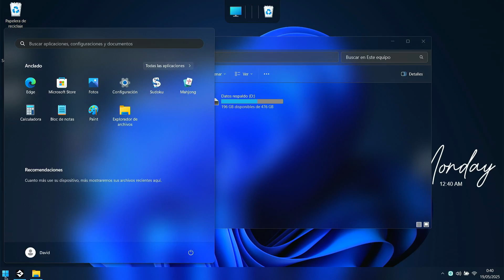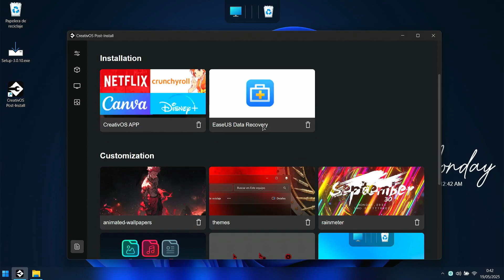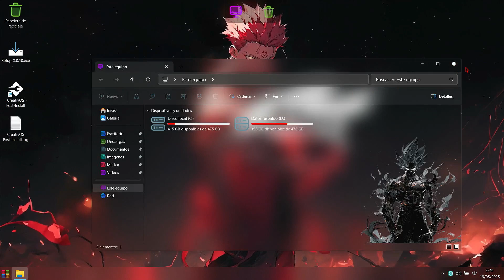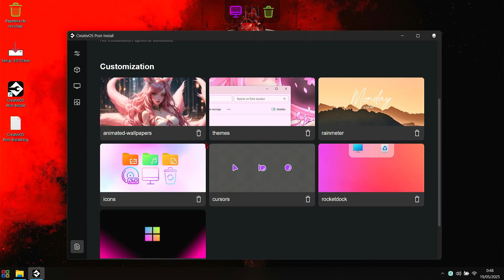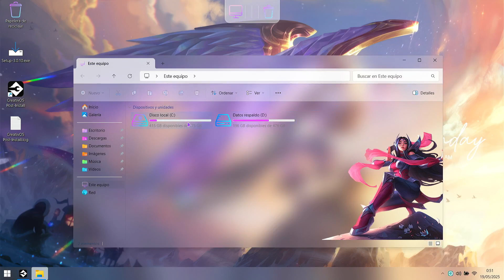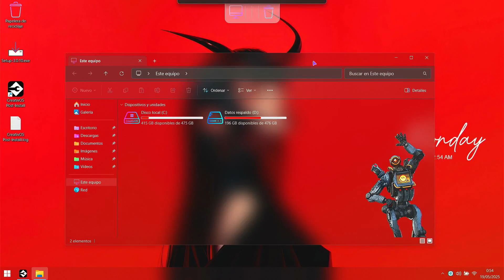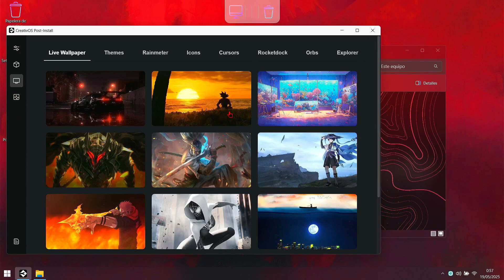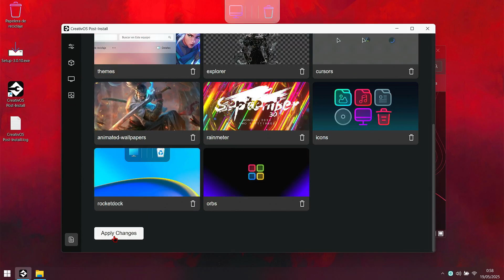Nuevas Skins para personalizar Windows (Probando actualización 3.0.10)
La próxima semana les hago un video más detallado, para que aprendan a crear sus propias skins (en canva o photoshop). Por ahora quería mostrarles mis pruebas de la nueva actualización